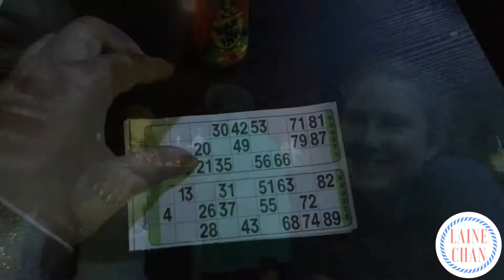Queen Victoria Market, National Gallery of Victoria, Shrine of Remembrance, Donuts and Drag Bingo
Today we started the day at Queen Victoria Market then made a quick stop at the Graffiti Alley before heading to the National Gallery of Victoria and the Shrine of Remembrance. We ended the day with donuts, shopping, and Drag Bingo where (spoiler alert) I won!!